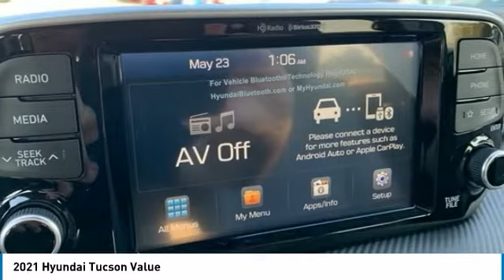2021 Hyundai Tucson Value Black Noir Pearl in Chattanooga 21026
10yr / 100k Mile Warranty, Complimentary Maintenance for 3yr/36k Miles, $4,000 off MSRP! Apple CarPlay / Android Auto, Bluetooth, Lane Keeping Assist, Rear Cross Traffic Collision Assist, Forward Collision Assist, BACKUP CAMERA, BLIND SPOT MONITOR, Blue Link Connected Serives 3-years.brPriced below KBB Fair Purchase Price!brbrTake advantage of Americas best warranty - 10 Year, 100,000 mile powertrain limited warranty! And, Hyundai Assurance. Proudly serving as North Georgia's only Hyundai dealer! Located in Ringgold, Ga, you can buy with confidence knowing Mtn. View Hyundai is family-owned and will treat you like family. With all makes and models of Pre-Owned vehicles in addition to our robust selection of Hyundais at the areas lowest prices, choose Mtn. View Hyundai for all of your automotive needs. Convenient to Chattanooga, Cleveland and Dalton, visit us today at 7154 Nashville Street, Ringgold, GA 30736 Hyundai Tucson Black Noir Pearl Price includes HMA financing.  Price does not include tax, title, license and document fees. Must finance through Hyundai Motor Finance to receive all discounts. Must have copy of ad to receive internet price.$1500 - Retail Bonus Cash. Exp. 01/04/2021